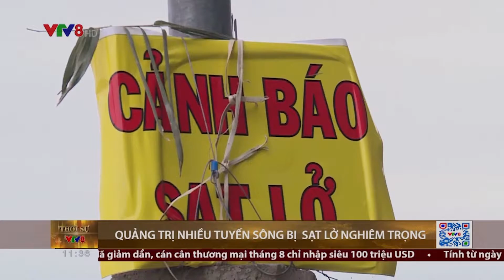VTV8- Quảng Trị: Nhiều tuyến sông bị sạt lở nghiêm trọng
Tỉnh Quảng Trị có 3 hệ thống sông chính, đó là sông Thạch Hãn, sông  Ô Lâu và sông Bến Hải. Do ảnh hưởng lũ lụt của năm 2020 và các đợt mưa lớn những tháng trở lại đây, đã làm cho nhiều tuyến sông tại Quảng Trị bị sạt lở nghiêm trọng, uy hiếp các khu dân cư cũng như cơ sở hạ tầng dọc các con sông. (23/10/2021)